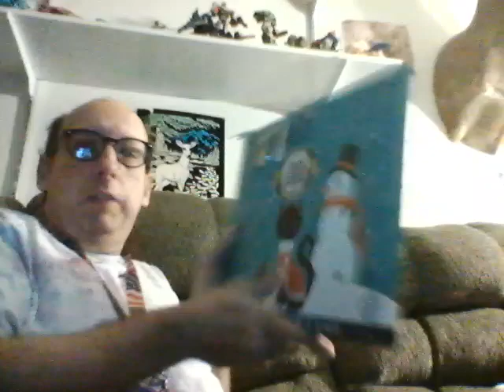Heart to Tail Pure Being Advent Calendar